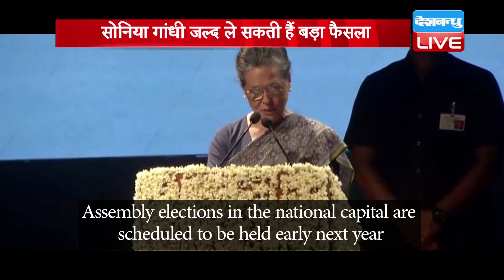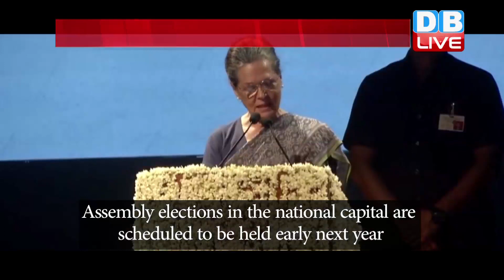Sonia Gandhi जल्द ले सकती हैं बड़ा फैसला|Delhi Congress leaders hopeful of having new president soon